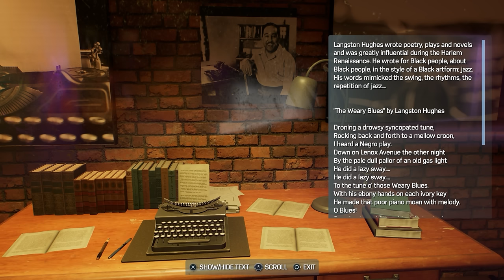SPIDER-MAN 2 - Gameplay Part 12 - PROTECT THE MUSEUM (FULL GAME) [4K 60FPS PS5]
Welcome to Marvel's Spider-Man 2 on the PS5. This walkthrough covers Gameplay Part 10, including a review and Story Mission 2. In Part 1, we'll dive into a review, PS5 gameplay, and explore Peter Parker and Miles Morales' suits, gadgets, and abilities. We'll tackle main and side missions, face bosses, and experience the epic ending.

Marvel's Spider-Man 2, developed by Insomniac Games and published by Sony Interactive Entertainment, continues the Spider-Man saga, featuring Peter Parker and Miles Morales in the bustling world of Marvel's New York. Meet an array of iconic characters in this action-adventure experience.

In this installment, Peter Parker and Miles Morales embark on a new chapter of their lives as the defenders of Marvel's New York, all while facing an intriguing cast of characters, including Spider-Man (Peter Parker), Spider-Man (Miles Morales), Mary-Jane (MJ), Venom, Kraven, Lizard, Sandman, Ganke Lee, Harry Osborn, Norman Osborn, Wraith, Mysterio, Mister Negative, Black Cat, J. Jonah Jameson, Rio Morales, Prowler, and many more.